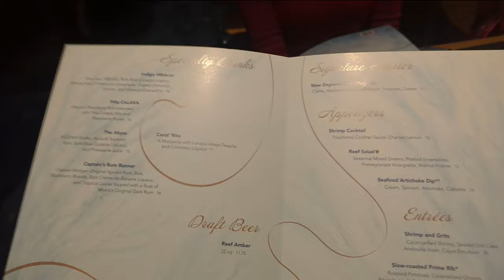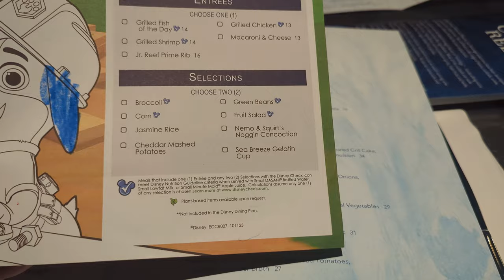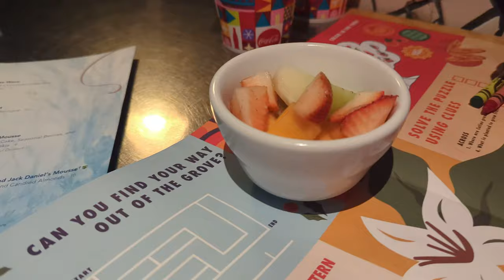Jaw-dropping Aquarium Dining Experience! Honest Coral Reef Review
Coral Reef Restaurant is located in EPCOT’s World Nature, the Coral Reef Restaurant is one of the most interesting dining experiences available in Walt Disney World. The dining room is lined with massive windows looking into the giant, indoor Living Seas aquarium. Throughout your meal, you’ll have the ever-changing scenery of the seas as your entertainment, this was a highlight for Little Man, and me as well.

The menu here is primarily seafood-oriented featuring options based on the season, but there are many choices that will appeal to all palates. Come along on our meal during the Festival of the Holidays. See what we thought of the restaurant and the food